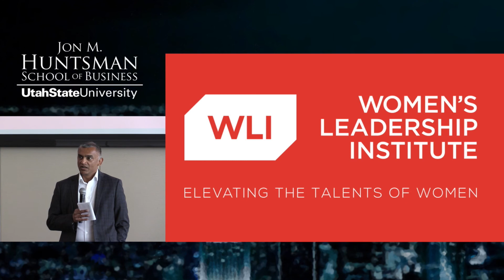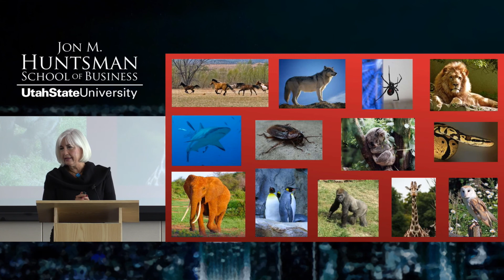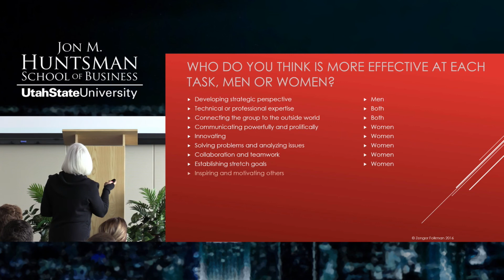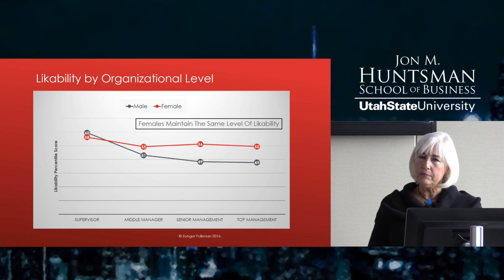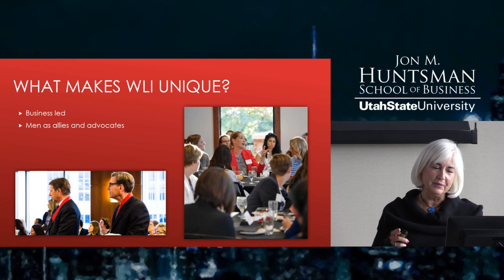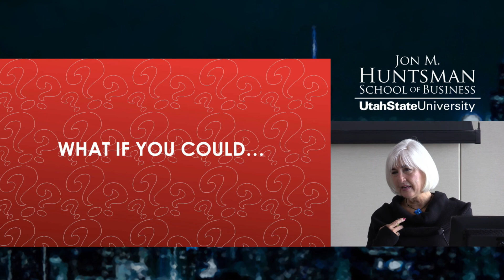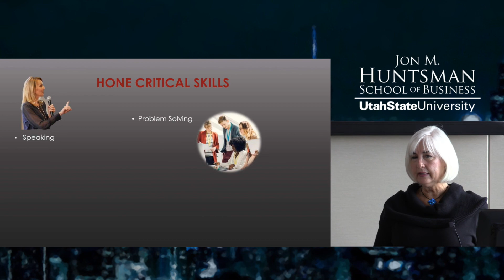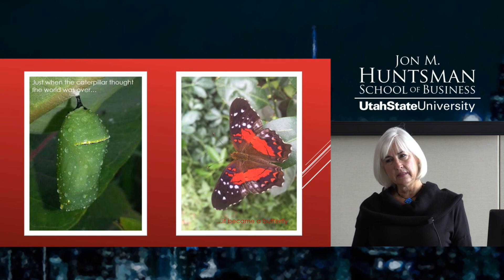Leadership Forum: Patricia Jones, Women's Leadership Institute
The mission of the Women's Leadership Institute is to elevate the stature of female leadership in the state of Utah. The organization was formed in January 2015 through the visionary efforts of key business leaders to address Utah's deficiencies in the presence of women at top levels of corporate and political leadership. Jones was tapped as CEO because of her background and expertise in the business and political worlds as well as her ability to engage, collaborate and lead. As co-founder and former President of Dan Jones & Associates, a successful public opinion and market research firm for 35 years, Jones helped lead and manage the company while serving on numerous community and company boards. Jones is an experienced and highly-regarded researcher, specializing in qualitative research, having conducted hundreds of focus groups throughout the country for a variety of industries since 1980.

Senator Jones served in the Utah Legislature for 14 years, serving in leadership positions 12 of those years. She was a member of the Utah House of Representatives from 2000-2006 and was elected to the Utah Senate in 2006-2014, serving eight years there, including serving as the first female leader in either party and in either House. While in the Utah Legislature, Jones was a member of various committees, including Public Education, Higher Education, Health and Human Services, Judiciary, Economic Development, Law Enforcement, Government Operations, and Executive Appropriations.

A University of Utah graduate in Communications (magna cum laude), Jones currently serves on the Utah Board of Regents, the Board of Governors of the Salt Lake Chamber, Zions Bank Board, the Intermountain Healthcare Community Care Foundation, Dominion/Questar Advisory Board, Prosperity 2020 co-chair, and on the National Advisory Board of the University of Utah School of Dentistry.

Jones has served on the boards of United Way of Salt Lake, Zions Bank Women's Financial Group, Utah Symphony and Opera, St. Mark's Hospital, Hale Centre Theatre, Columbus Community Center, University of Utah Alumni Association, Coalition for People with Disabilities, This is the Place State Park, Utah Commission on Aging, and the Coalition for the Understanding of Substance Abuse Disease.

Pat Jones' interests are many, but she prefers to move rather than sit. She enjoys exercising, biking, skiing, playing pickleball, tennis, watching sports (especially basketball and football), reading, politics, cooking, having fun with her children and grandchildren, and traveling. Her least favorite thing to do is wait in long lines. Patricia is married to Dr. Dan E. Jones (41 years) and has four children, three step-children, and sixteen grandchildren.